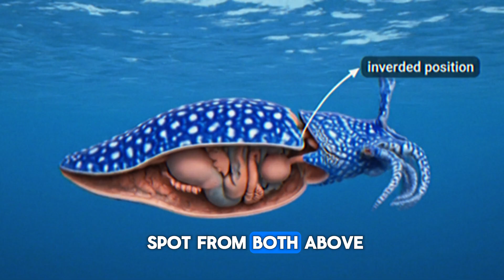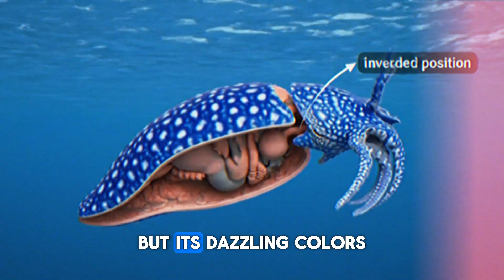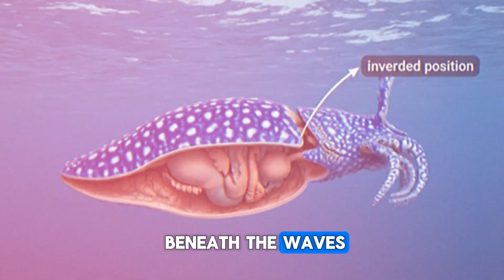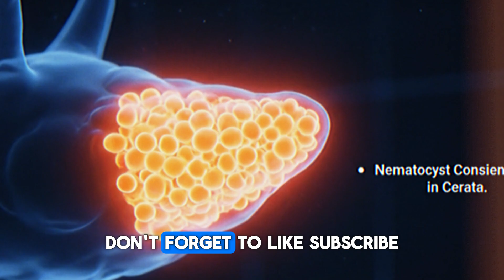This Beautiful Sea Creature Can Kill You | Blue Dragon Explained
🌊 Discover the Blue Dragon — Nature’s Most Beautiful Assassin!
In this episode of Wild Animal Wonders, we dive into the mysterious world of the Blue Dragon (Glaucus atlanticus) — a creature that looks like a magical sea fairy but carries the venom of a deadly predator.
Learn how this tiny sea slug floats belly-up on the ocean’s surface, hunts the fearsome Portuguese Man o’ War, and turns stolen stingers into its own powerful weapon. With its glowing blue body and alien-like beauty, the Blue Dragon is both mesmerizing and lethal.
We’ll explore its unique biology, venom strategy, mating behavior, and the threats it faces in a polluted world. This documentary is packed with cinematic visuals, scientific facts, and ocean conservation messages — perfect for ocean lovers, nature geeks, and wildlife enthusiasts alike.
🎥 Watch until the end to see how this creature survives against all odds, and what we can do to protect its fragile existence.
Every creature has a story — and the Blue Dragon’s is one you’ll never forget.